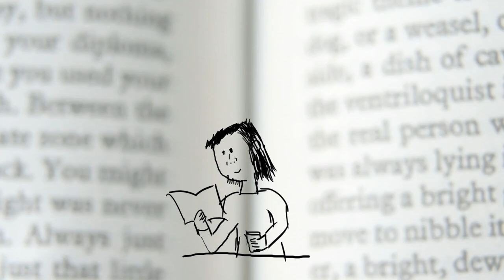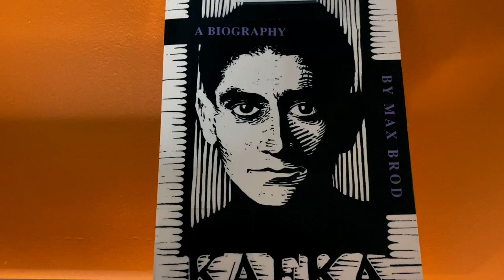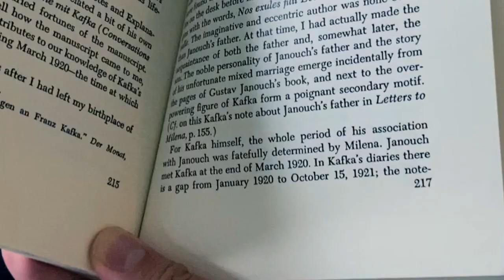Franz Kafka by Max Brod Book Discussion | Writers Biography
I'm on a mission to read a book in every sub-genre of every genre. In this episode, the genre will be Writers Biography and the book representing that is Franz Kafka by Max Brod.

Earlier this year, I decided to record the audiobook of The Metamorphosis by Franz Kafka. I got to know his words well, but I was curious to learn more about the person. I have my preconceptions of who Kafka was, a depressed and pressed person — but was that who he really was?

Additionally, who was Max Brod? And what made him go against his friend's will and publish his work and write his biography?